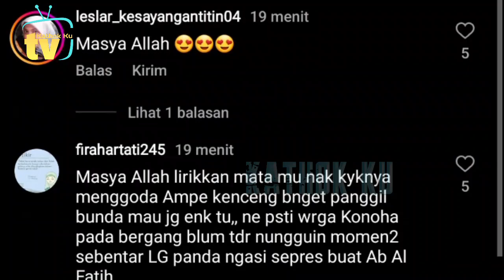Abang L MUPENG Ngiler Lihat Bakso Aci, Lesti Billar Sampai NGAKAK❗️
Jangan Lupa: _
Thankz!!..